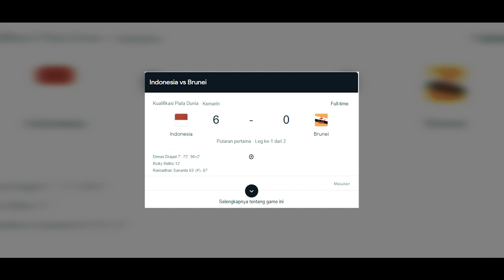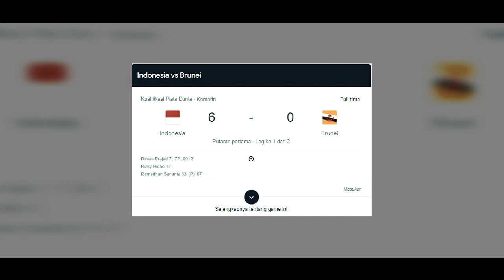SADIS!!! SKUAD UTAMA STY BAKAL BUAT BRUNEI BERSUJUD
Pelatih timnas Indoinesia, Shin Tae-yong, menargetkan kemenangan telak saat skuad Garuda melawan Brunei Darussalam di leg kedua. Laga leg kedua putaran pertama Kualifikasi Piala Dunia 2026 Zona Asia akan digelar di Hassanal Bolkiah National Stadium, Selasa (17/10).

THE CORNER adalah channel youtube yang menyajikan berita sepak bola dalam negeri dan luar negara, yang dirangkum dari berbagai sumber dengan bentuk penyajian yang menarik.

Terima kasih telah mensupport channel kami, semoga tayangan berita yang kami sajikan bermanfaat bagi pemirsa semua di manapun anda berada, dukungan anda dengan memberikan Suscribe, Like, Comment, dan Share, tanpa dukungan anda semua channel ini tak akan berkembang, oleh karenanya kami ucapkan banyak Terima kasih.